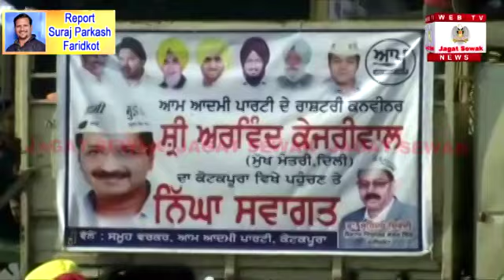Arvind Kejriwal and Bhagwant Mann at KotKapura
Report : Suraj Parkash (Faridkot)